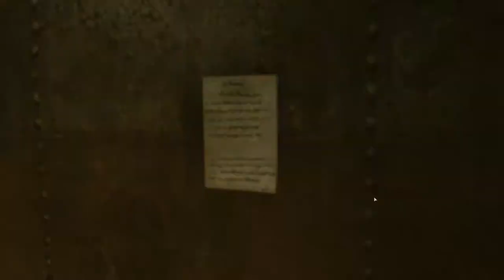Resident Evil Revelations [HD+] #20 - Lästiges Wasser